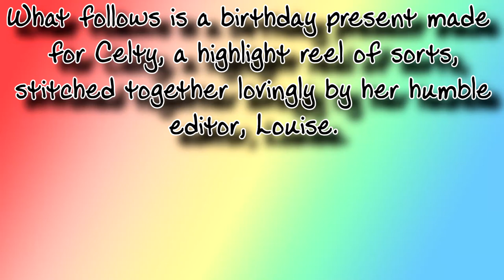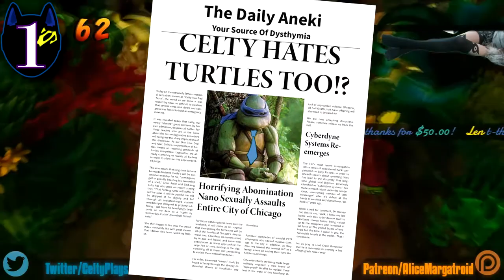Celty Supercut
A birthday present from Celty's editor for her recent birthday. A highlight reel of sorts, taken from all different Celty Clips episodes to date.